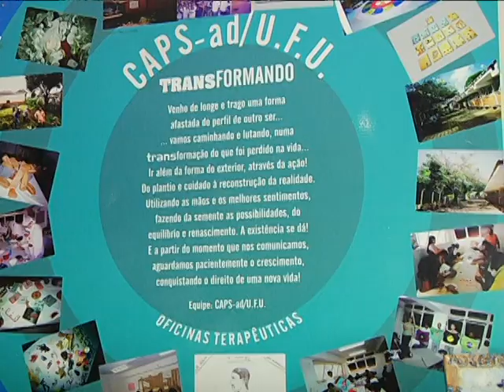Acontecem em Uberlândia a Semana da Luta Antimanicomial - 19/05/2015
Durante toda a semana em Uberlândia, é comemorada a semana da Luta Antimanicomial. O tema desta edição é “Ser normal é ser do meu jeito. Loucura é você não me aceitar” e a programação conta com muitas atividades gratuitas para a população.